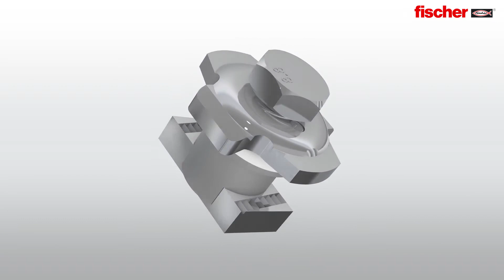fischer Schienensystem FUS